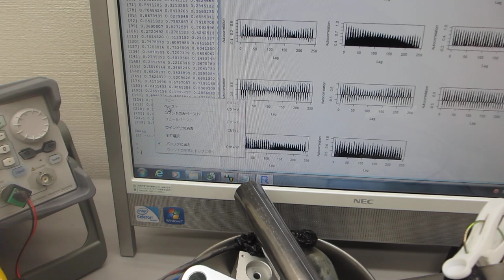超音波プローブによるスイープ発振制御実験（超音波システム研究所）